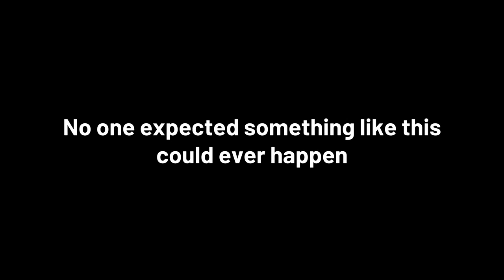Hello 2021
Hello everyone, I'm Ankita Raut, this video is a farewell to 2020. This video is in English.

I currently don't earn any money through Youtube. I earn my living from my Etsy shop. I sell digital planner pages, stickers, greeting cards, papers, cliparts in my shop. Here's the link if you want to check out my Etsy shop.